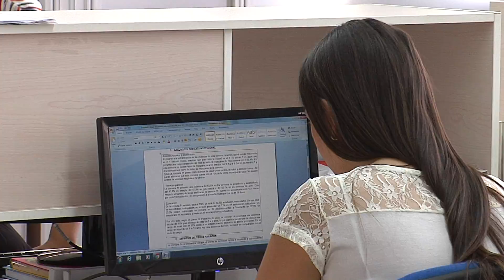En 2 billones 22 mil millones de pesos quedó aforado Presupuesto para la vigencia 2018